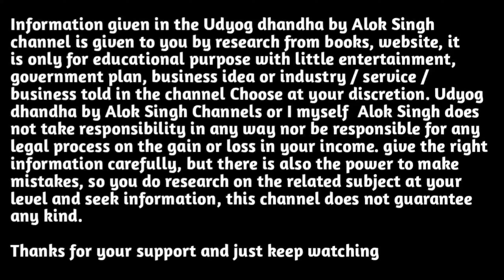Sant Ravidas Swarojgar Yojana 2023 की सम्पूर्ण जानकारी । Enasdi India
Sant Ravidas Swarojgar Yojana 2023 की सम्पूर्ण जानकारी । Self Employment Scheme

साथियों इस वीडियो में मध्य प्रदेश सरकार की नई योजना संत रविदास स्वरोजगार योजना की विस्तृत जानकारी दी गई है जिस पर निम्न बिंदु है
1. purpose of sant Ravidas self employment scheme
2. eligibility of sant Ravidas surajgar Yojana
3. financial assistant of sant Ravidas Yojana
4. subsidy of sant Ravidas swarojgar Yojana
5. important document of sant Ravidas self employment scheme
7. how to apply sant Ravidas surajgar Yojana

संपर्क करने से पूर्व बिजनेस काउंसलिंग गूगल फॉर्म को जरूर भरे।

1- शासकीय लोन एवं सब्सिडी योजना

2-  फूड प्रोसेसिंग क्षेत्र के बिजनेस आइडिया

4- सर्विस क्षेत्र के बिजनेस आइडिया

6- सफल उद्यमी से चर्चा

8. वन आधारित उद्योग

9. उद्यमिता विकास कार्यक्रम

===Other Social Media Link For You

Thanks for your support and just keep watching